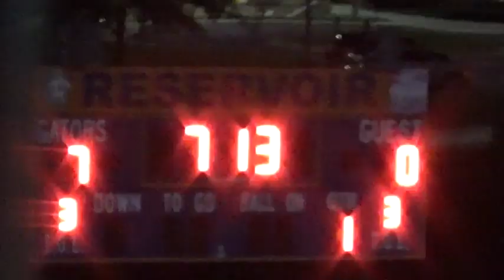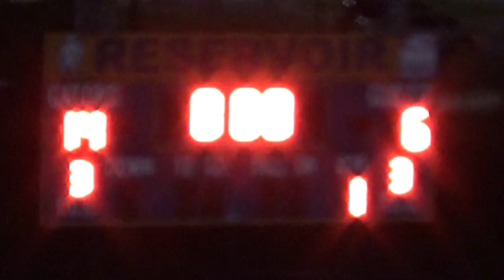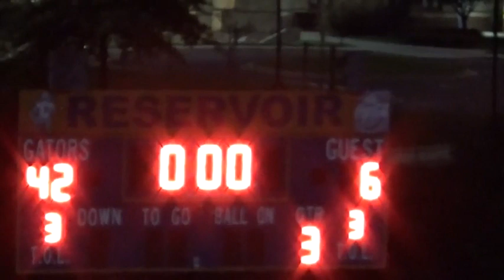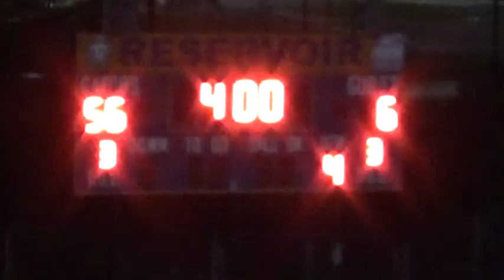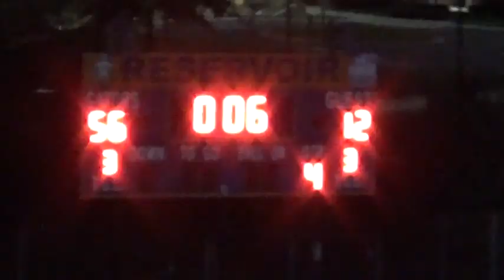Long Reach vs Reservoir 10/17/2014